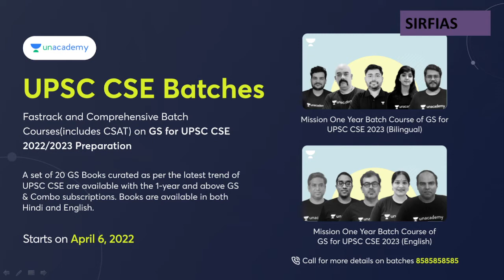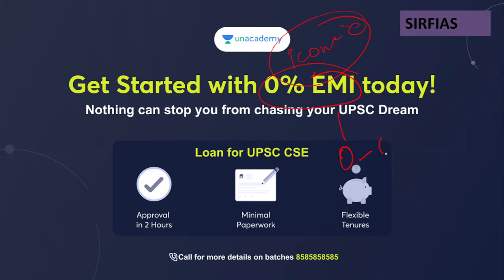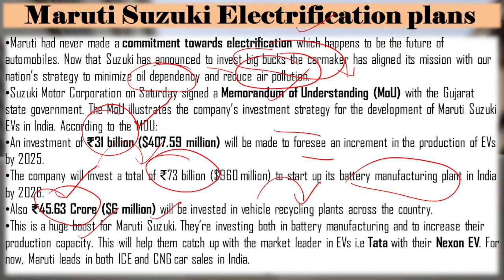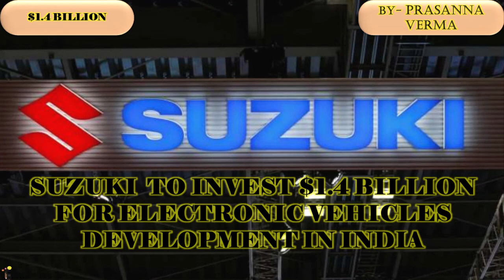SUZUKI TO INVEST $1.4 BILLION FOR ELECTRONIC VEHICLES DEVELOPMENT IN INDIA @sirfIAS